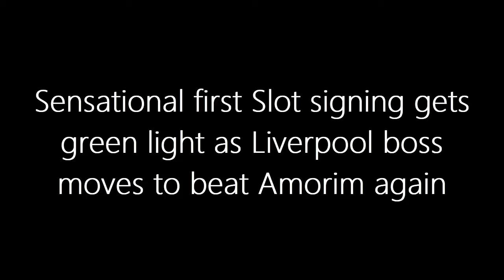BREAKING: Liverpool's First Slot Signing REVEALED! 💥 Amorim Left in the Dust AGAIN?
Are Liverpool set for a defensive makeover? Join us as we delve into the latest transfer rumors surrounding Sporting CP's defensive duo Goncalo Inacio and Ousmane Diomande. With Virgil van Dijk's age catching up and Joel Matip's injury concerns, could these talents be the solution? We explore the potential impact on Liverpool's Euro 2024 ambitions and the rivalry between managers Arne Slot and Ruben Amorim. Don't miss out on the latest buzz in the football transfer market!